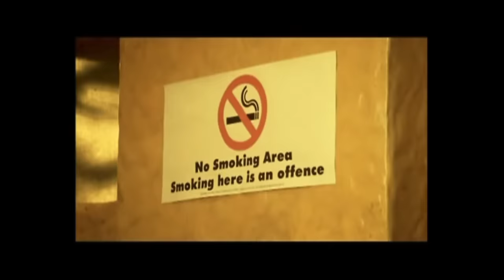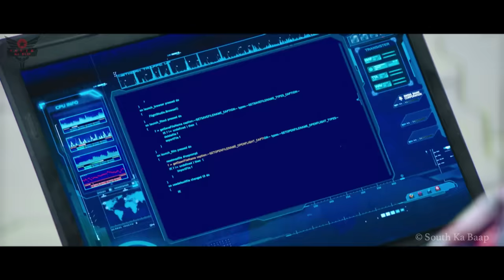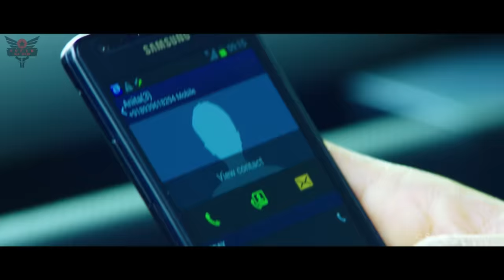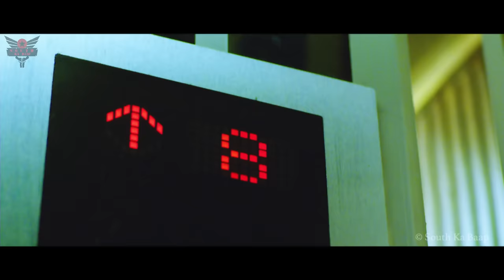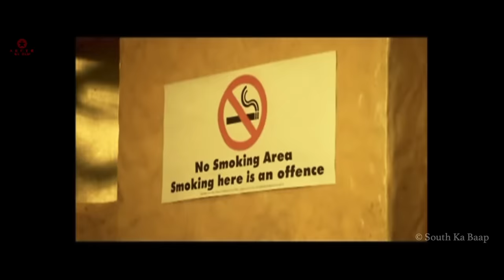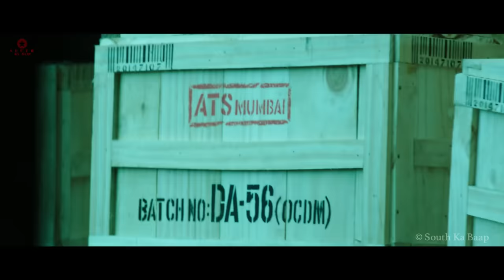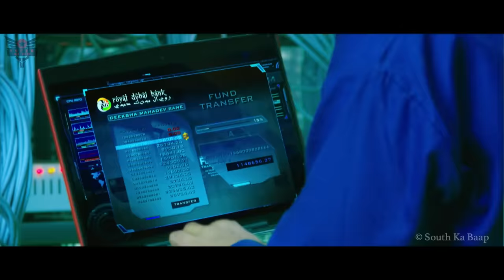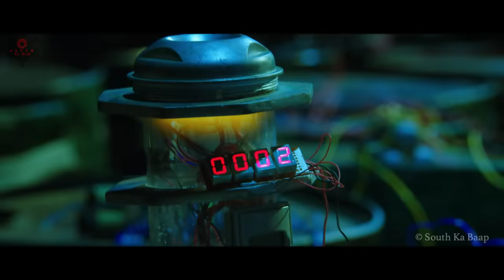Rowdy Satkela (2020) New Full Hindi Dubbed Movie | Ajith Kumar, Nayanthara | New South Movies 2020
Watch all the Latest 2020 New Hindi Dubbed Movies, Tollywood, Hindi Dubbed Movies from Tamil Cinema, Malayalam Movies, Full Kannada Movies, South Action Movies, Telugu Cinema exclusively on South Ka Baap.